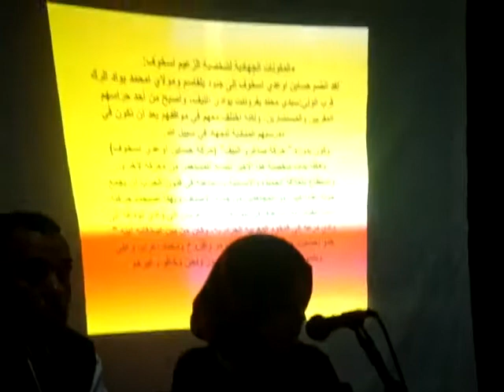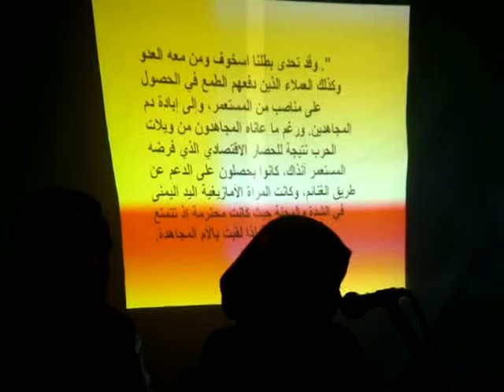مداخلة الباحثة غيثة بن بغاط في ندوة حولة المعركة التاريخية بوكافر